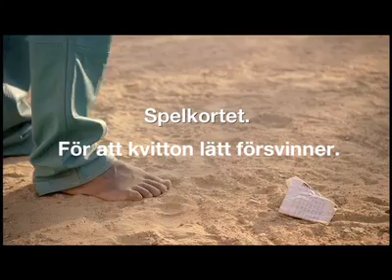Swedish Lotto - composed by Daniel Eppel.mov